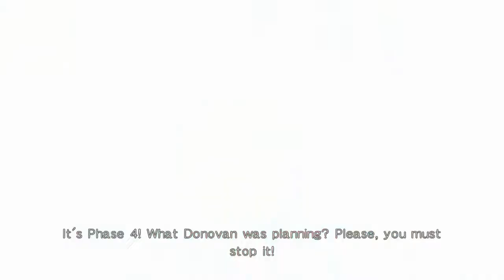Dead or Alive 5 Last Round Story Mode (#5)